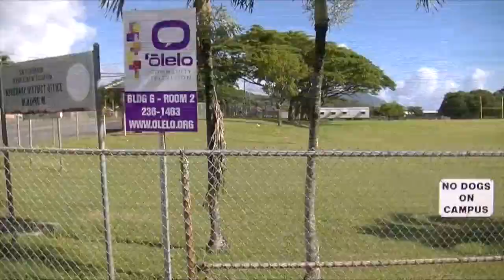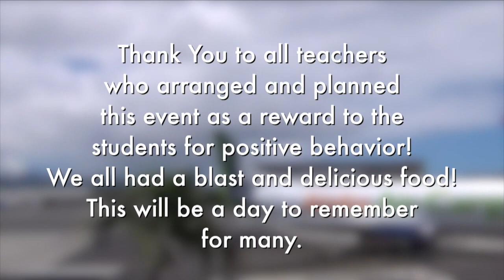KDEN Spotlight Episode 21 - 8th Grade Bowling Field Trip